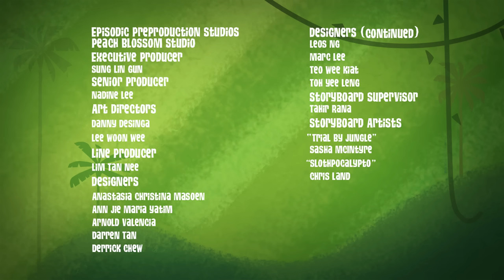The Best Burger! | George Of The Jungle | Full Episode | Videos for Kids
Do you like Burgers? George does!